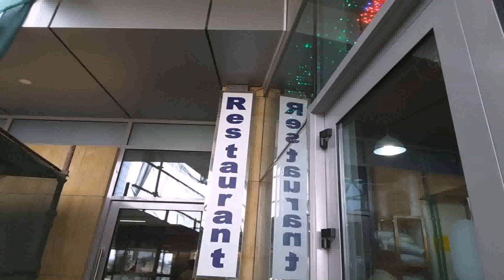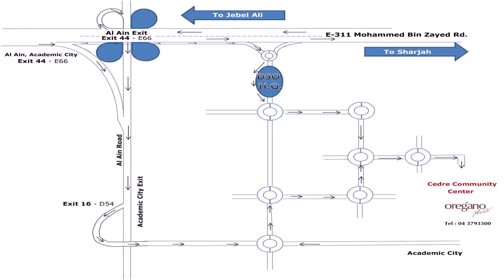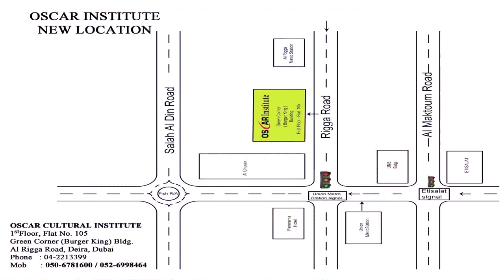Suntech Tower Dubai Silicon Oasis Location Map (see description)